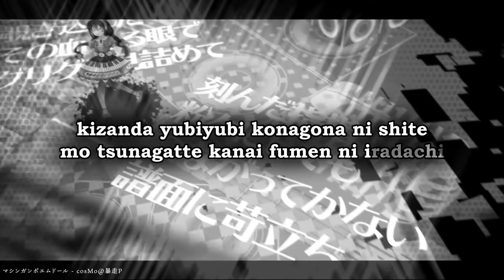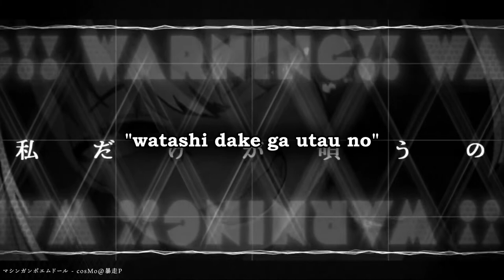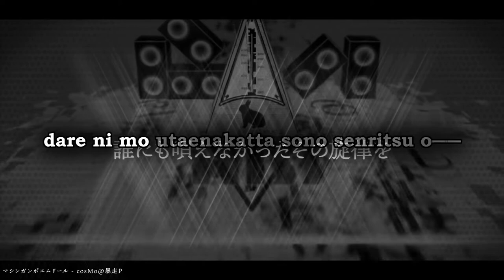Machine Gun Poem Doll — [Karaoke With Vocals]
After all, that's mania.